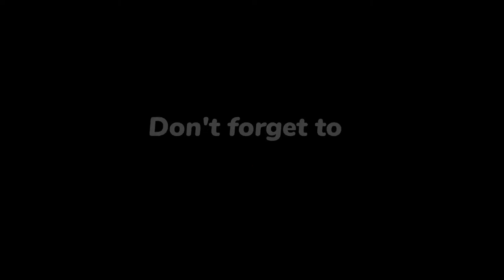USA Nature Good Morning | America Good Morning Nature video copyright free video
In this video you can see good morning USA nature video view nice awesome look.